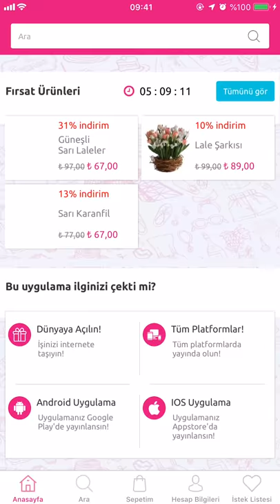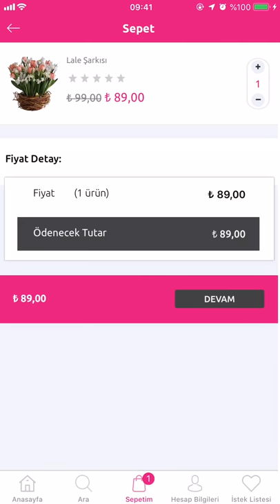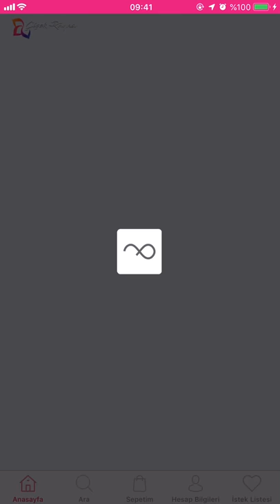Çiçek Rüyası - IOS Mobil Uygulama | Mbosoft Çiçek Satış Demo Sitesi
Çiçek Rüyası - IOS Mobil Uygulama

* Api sistemi ile;

- IOS Mobil Uygulama senkronizasyonu

Genel Özellikler

- Ürün Listeleme
- Ürün Paylaşımı
- Filtreler
- Sıralama (En Yeni, Popülerlik, Yüksek-Düşük, Düşük-Yüksek fiyat)
- Kategori Listeleme
- Arama
- İstek Listesi
- Sepete ekle
- Sipariş Yönetimi
- Arama geçmişi
- Adres Yönetimi
- Facebook Giriş
- Google Giriş
- Hesap Yönetimi
- Hakkımızda
- Uygulamayı oyla
- Şifre değiştir
- Hesap Dondurma
- Ürün inceleme/Değerlendirme
- Geçmişi Temizle